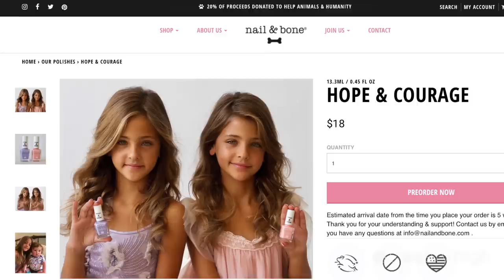The Clements Twins Reveal Where They See Themselves in 10 Years | SweetBeat TV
In this episode of SweetBeat TV, we're hanging out with models and social media influencers Ava Marie and Leah Rose, better known as the Clements twins!  We talk all about their collaboration with Nail and Bone in effort to CURE SMA.
We also talk about their role on 'Chicken Girls' and meeting Madison Lewis for the first time! Plus, we discuss their upcoming projects with American Girl Dolls and so much more!

Join us every Tues/Thurs @ 3PM PST for all new episodes of SBTV!